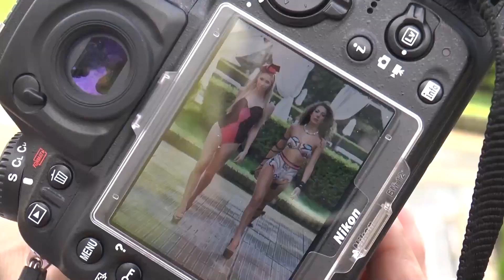Backstage and Making of Swimsuits Photoshoot With Amazing Fashion Models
Backstage and making of photo session for new swimsuits brand.
Two photographers and 24 models working all day and at the end of the day, we had a great pool party time.

Video Footage
We own rights to all video footage on this channel and using it is NOT permitted!